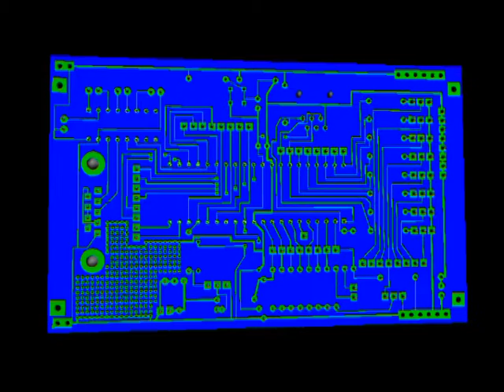PCB (almost final) for the solar tracker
Almost final version of the PCB for my solar tracker, was made in Proteus, the main purpose is to be one software development tool.